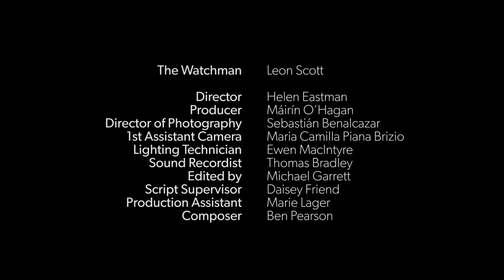The Watchman, from Aeschylus' Agamemnon/ Oresteia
A short film of the opening speech from Aeschylus' Oresteia (Agamemnon, lines 1-39), performed in the original ancient Greek.

The text is spoken in ancient Greek, but you can turn on the subtitles in YouTube, using the button below the film.

A Barefaced Greek film.